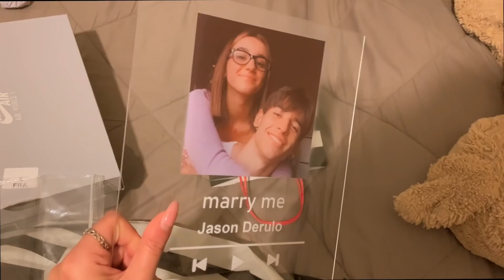VLOG: nuove scarpe + pacchi di shein!! 🛍